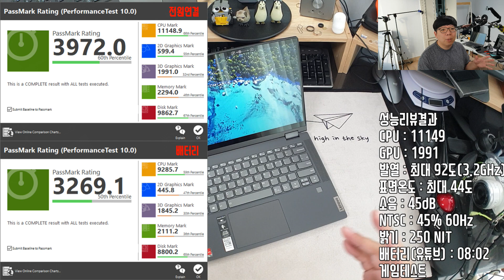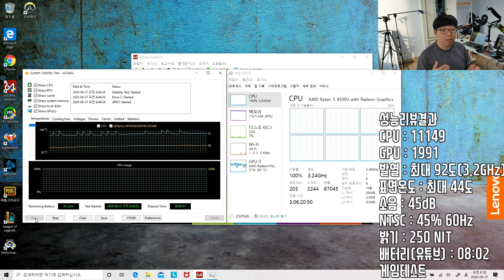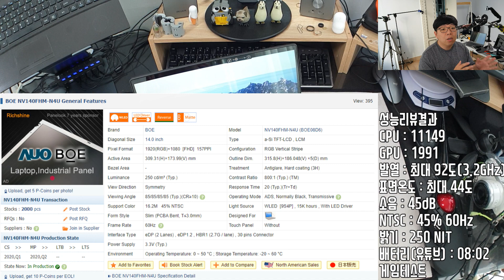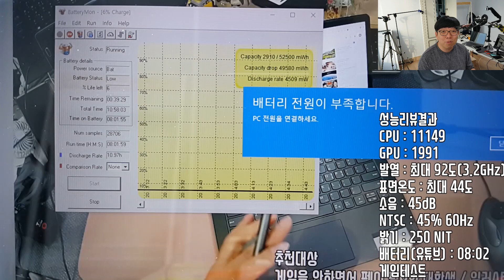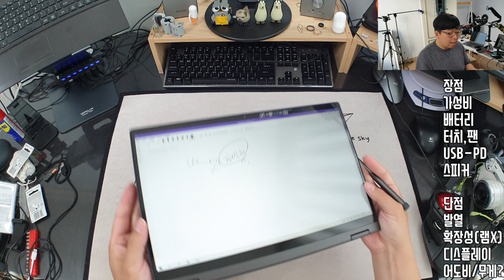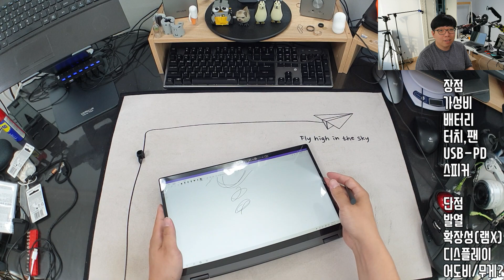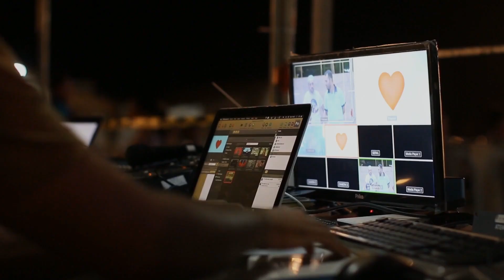[리뷰] 고사양 가성비 터치&팬 노트북! - 레노버 플렉스5 14ARE R5 W10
제품링크

레노버 플렉스5 14ARE R5 W10 (SSD 256GB)
상세 스펙